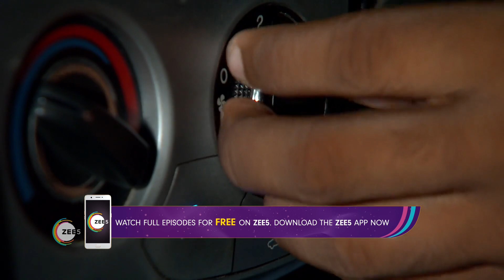Bhakti Suspects Maya - Jibana Saathi - Romantic Odia Tv Serial - Webi 782 - Zee Sarthak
A young married couple, Adi and Bhakti, reunite after several years of their separation due to unforeseen circumstances. Unhappy with this reunion, Maya tries to create a rift in their relationship.